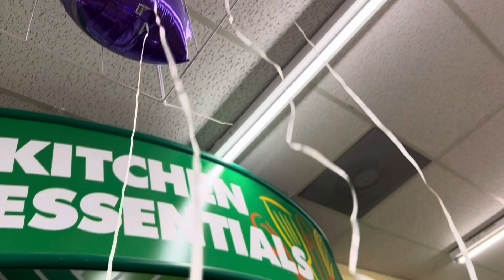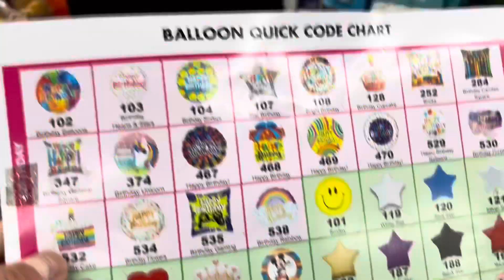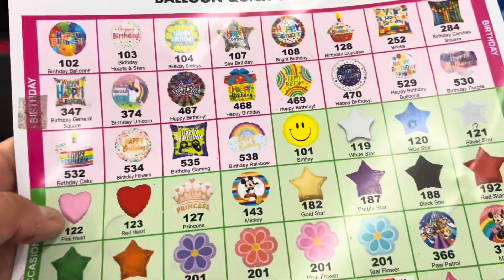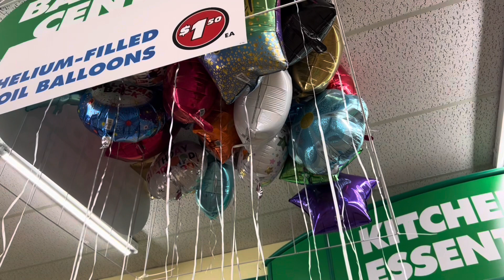Finally received bouquet of Balloons on his big day in Dollar Tree